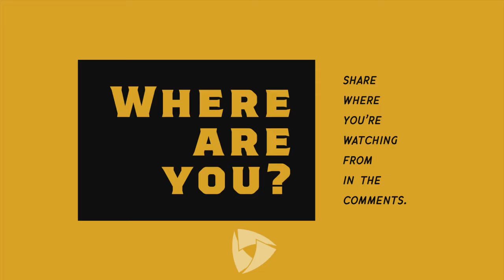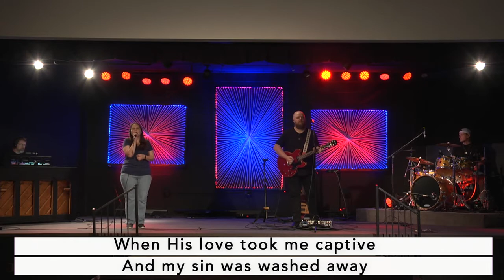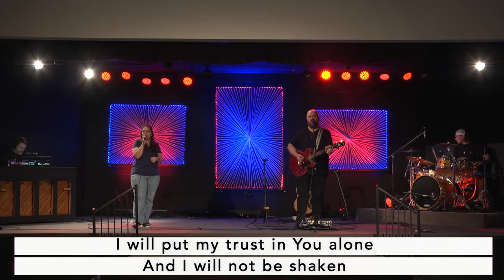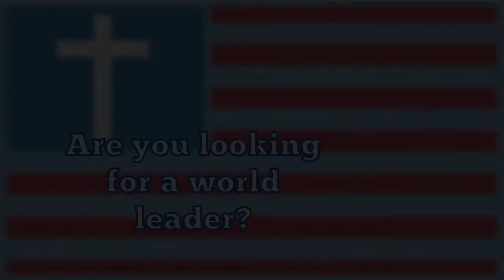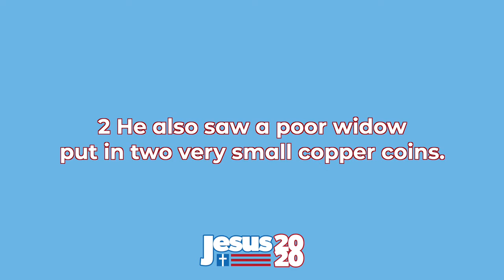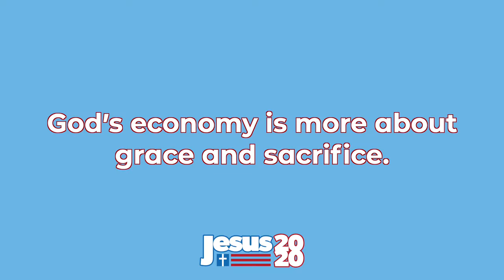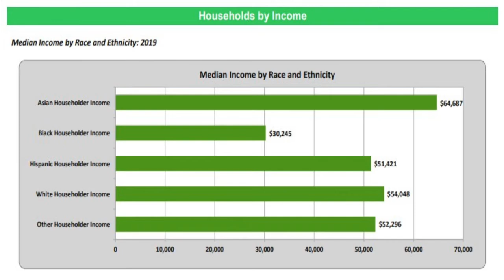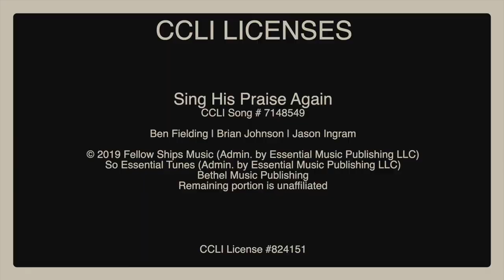LIVE WORSHIP - October 11, 2020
This is the fifth sermon in out Jesus 2020 series.